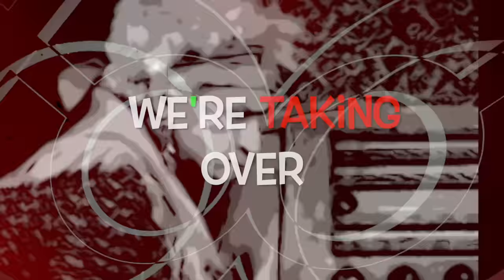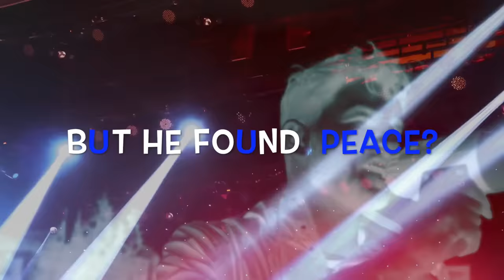Rock and Roll Jihad by Bahogats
Rock and Roll Jihad

Written and performed by Bahogats.
Recorded by Bahogats.